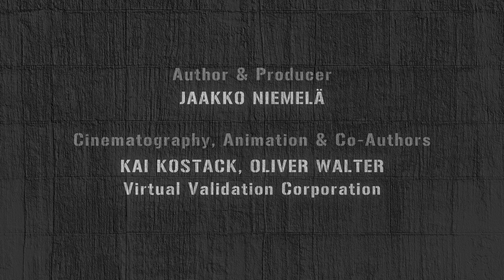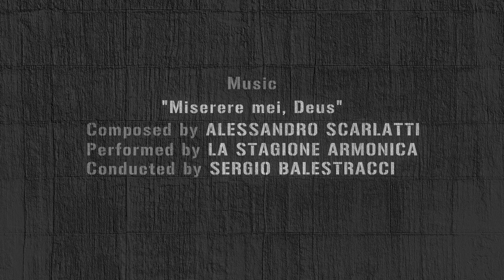Short Film "Nostalghia" about a Container Ship Collision | WIP Version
This story of an old ship is part of an art installation by the Finnish artist Jaakko Niemelä that will be shown in the Helsinki Art Museum later this year. An extended version of this film will only be shown there, so it's definitely worth a

Credits:

Author & Producer
JAAKKO NIEMELÄ

Cinematography, Animation & Co-Authors
KAI KOSTACK, OLIVER WALTER
Virtual Validation Corporation

Software Development & Support
MARTIN FELKE
KAI KOSTACK

Music
"Miserere mei, Deus"
Composed by ALESSANDRO SCARLATTI
Performed by LA STAGIONE ARMONICA
Conducted by SERGIO BALESTRACCI

Supported by
Kone Foundation and Alfred Kordelin Foundation

Related: Viking Sky, Evergreen, MS Ever Given, Suez Canal, Baltimore Francis Scott Key Bridge, Dali